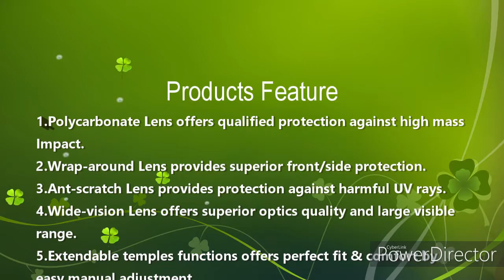HU Safety Products Movie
It produces safety glasses and goggles that meet international standards, which are suitable for major occasions and work, and mainly achieve the function of protecting eyes.
The following products are divided into three types:

(1)Magnifying safety glasses
(2)Magnifying lens (clip)
(3)Goggles
(4)Industrial safety glasses